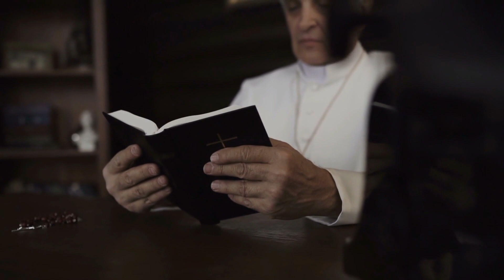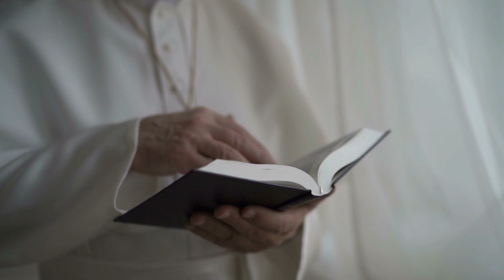Warum ist der Vatikan ein eigenes Land?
Der Vatikan ist der kleinste Staat der Welt. Obwohl der Zwergstaat nur einen halben Quadratkilometer groß ist und nur knapp 500 Einwohner hat, übt er durch sein Oberhaupt, den Papst, großen politischen Einfluss in der Welt aus. Mitten in Rom gelegen ist er nämlich für mehr als eine Milliarde Katholiken das Zentrum des Glaubens.
Der Staat wird dabei nur von Männern regiert, seine Bürger zahlen keine Steuern und ist das einzige Land der Welt mit Latein als Amtssprache.
Doch warum ist der Vatikan, der vollkommen von Italien umschlossen ist und dessen Fläche lediglich einem Achtel der Größe des New Yorker Central Parks entspricht, ein eigenes Land?